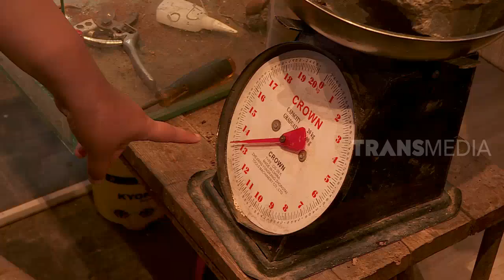Keindahan Aquascape Ekosistem Bawah Air yang Eksotis | OMG!! (14/12/23)